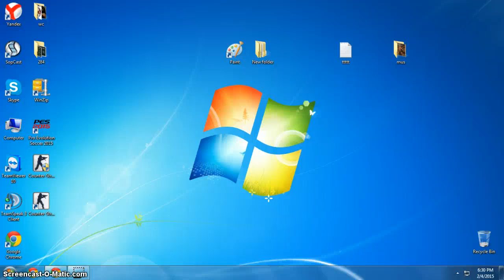cold winter 30 base with vodka